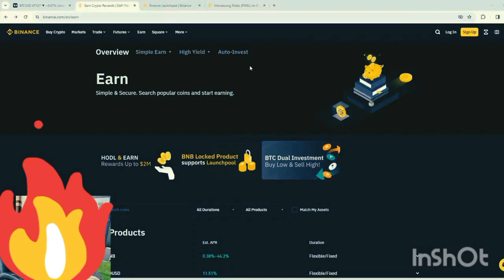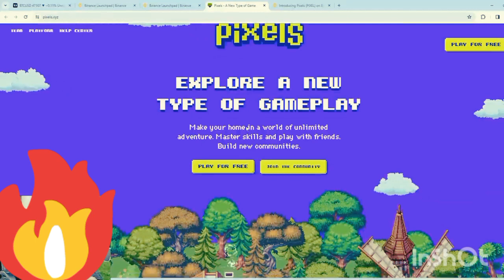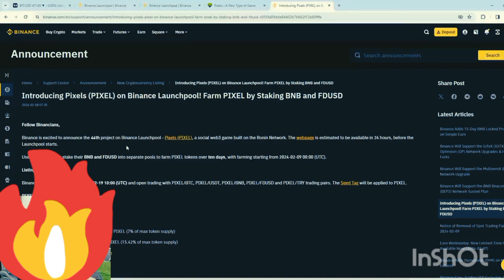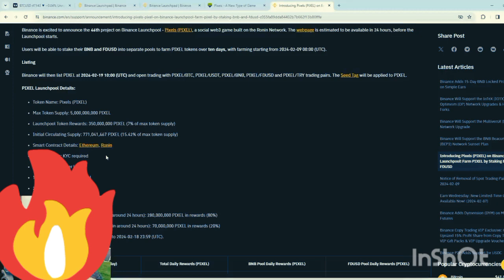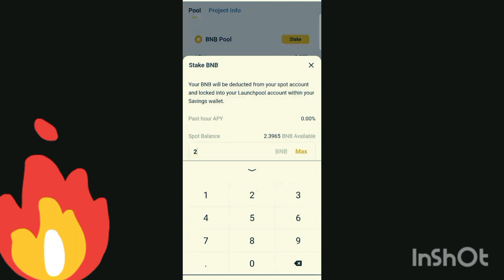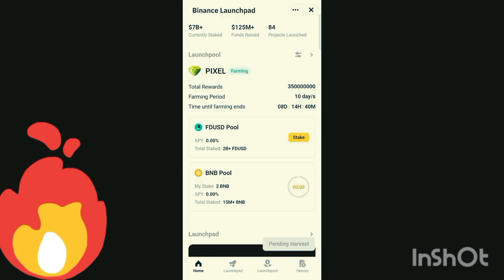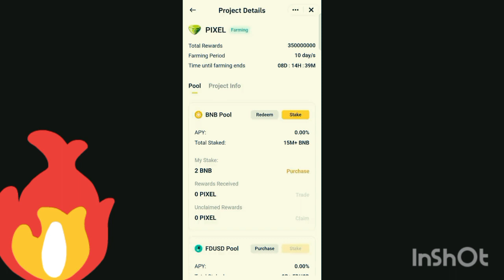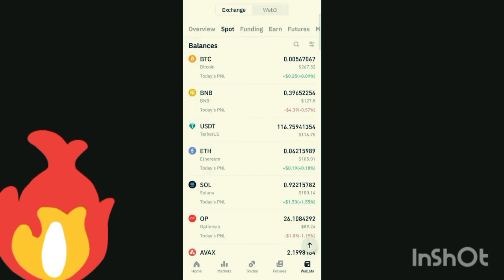Earn free crypto coin # Free crypto launchpool crypto cryptoportfolio btc btc